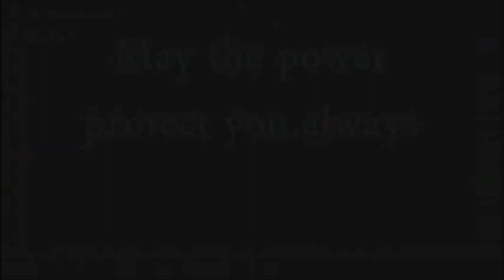The Adventurous Joe's Anime Review - Step Up Love Story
The Adventurous Joe's Anime Review

this episode i review the what should have been noted as adult's only type anime 4 episode series known as Step Up Love Story which is based off the manga called Futari H! the anime was a beautiful love type anime.

Nerdblock.com

sign up for awesome nerdy goodness every month in every block

Crunchy Roll.com

Netflix.com

KINGATLAS1977